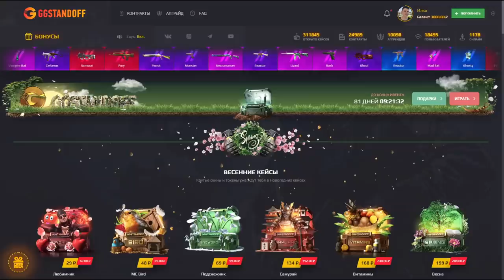МНЕ ПОДАРИЛИ ДОНАТЕРСКИЙ АККАУНТ ЗА 100 000 РУБЛЕЙ В СТАНДОФФ 2 / STANDOFF 2